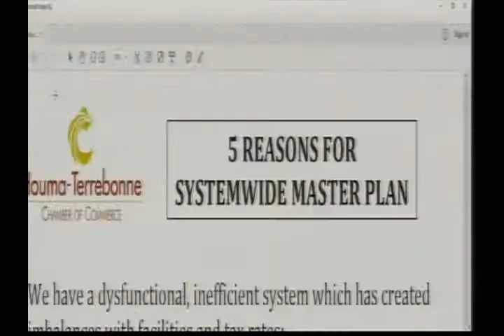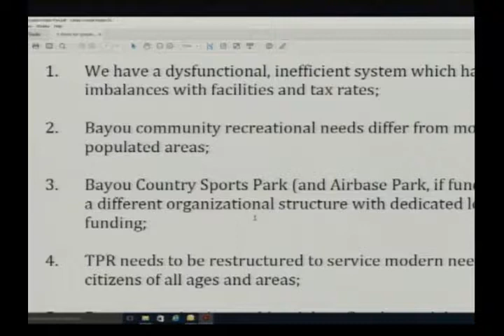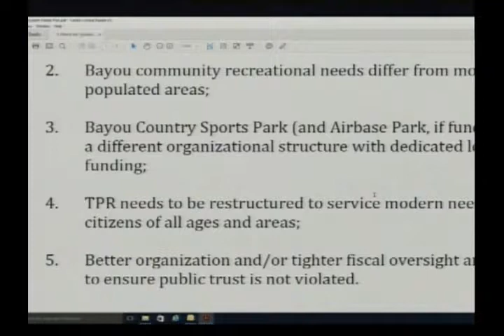Chamber Council Presentation May 25 2018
Chamber Presentation to Council and Parish asking for both groups to create a system wide master plan regarding recreation.